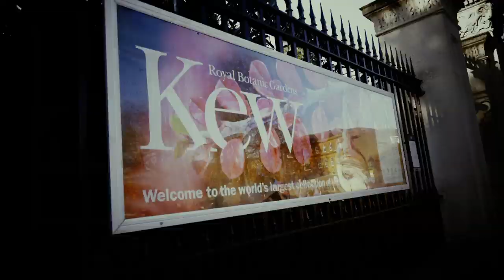DJ Spoony presents Garage Classical at Kew The Music 2020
Even by his own high-achieving, high-rolling, hi-NRG standards, DJ Spoony wasn’t expecting his Garage Classical live spectacular to go quite as well as that.
But, well, it did.

Premiering at the Liverpool International Music Festival in 2017, the show was put together by the “godfather of garage” and composer/conductor Katie Chatburn to mark the 20th anniversary of the music that swept Britain – the clubs, the airwaves, the charts, the parks, the streets – in the mid- to late-Nineties.

Mindful of the musical playground being offered by the 36-piece Ignition Orchestra, Spoony handpicked 20 classics from the genre and gave Chatburn one brief: don’t be afraid.

“Katie didn’t want to disrespect the tracks but I told her we could push it – we wanted to test ourselves and to demonstrate these tunes can be done another way,” explains the Hackney-born DJ, broadcaster, artist and producer. “For example, when we did A Little Bit Of Luck, two-thirds of it doesn’t even sound like that tune!” he laughs. “We wanted to pay respect to what DJ Luck and MC Neat did, but also take it somewhere new. And I loved it.”